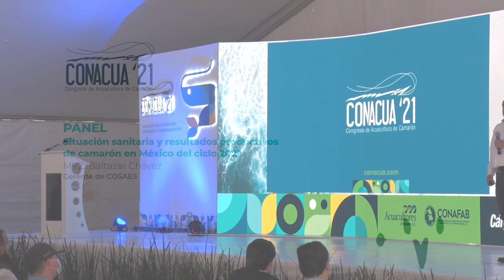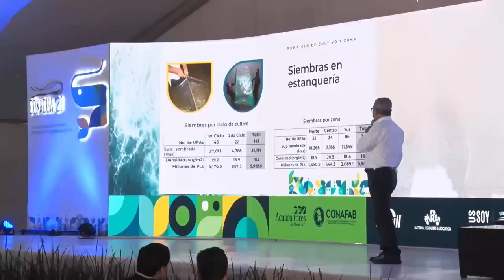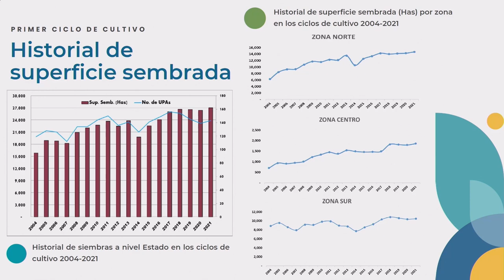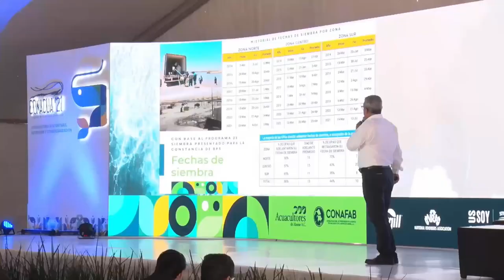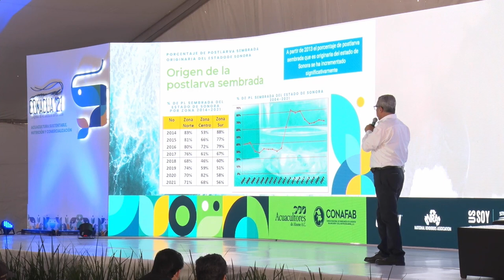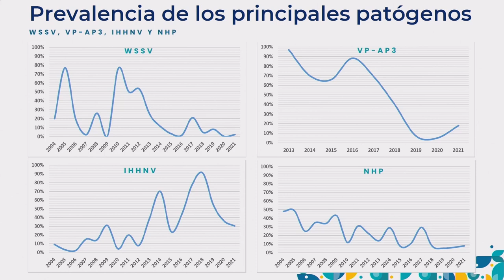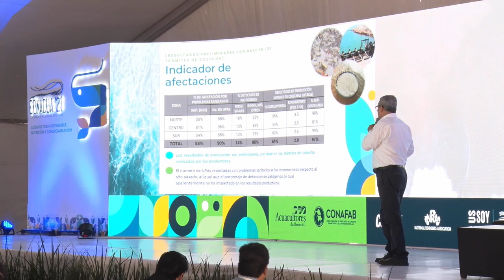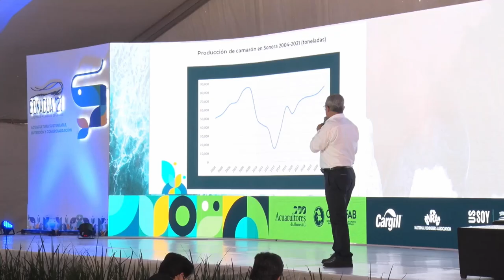Panel de Sanidad - CONACUA 2022 - MVZ. Baltazar Chávez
Panelistas:
- Comité Estatal de Sanidad Acuícola del Estado de Nayarit (CESANAY), Biol. Damián Pablo
- Comité Estatal de Sanidad Acuícola de Sinaloa (CESASIN), M. en C. Horacio Ramírez
- Comité de Sanidad Acuícola del Estado de Sonora (COSAES), MVZ Baltazar Chávez
- Moderador: lng. Julio Cabanillas Ramos